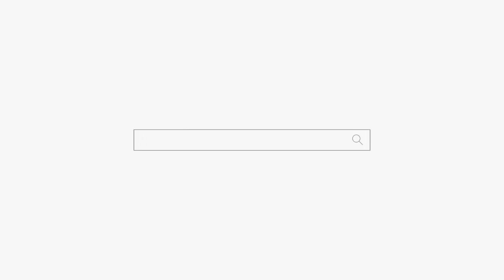10월 예비신부에게... "응... 너 결혼하지마!" 용군TV 천안점집 아산점집 유명한점집 매화도령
10월 예비신부에게... "응... 너 결혼하지마!" 용군TV 천안점집 아산점집 유명한점집 매화도령

됩니다.